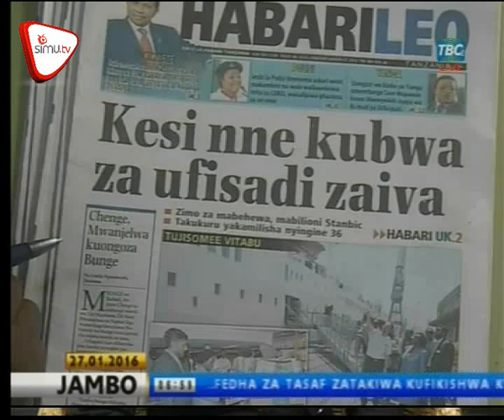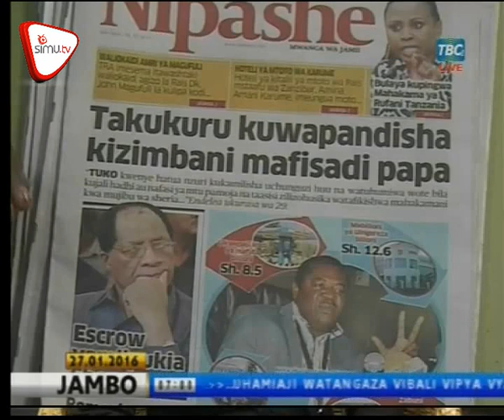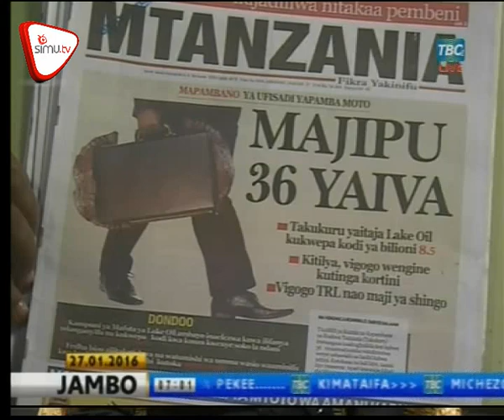Magazeti January 27 - TBC.